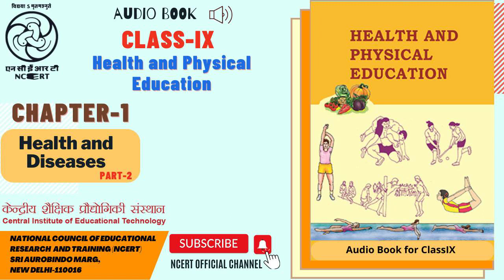Chapter 01 Health & Diseases Part 2